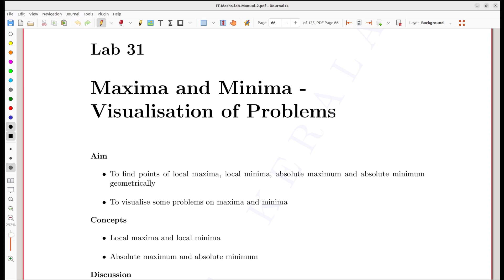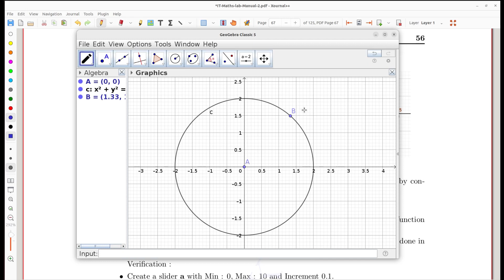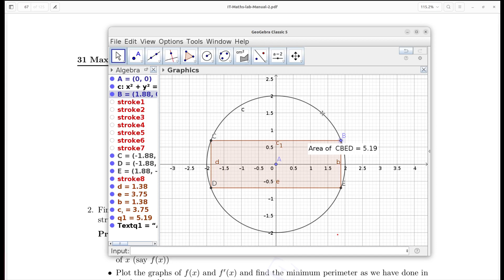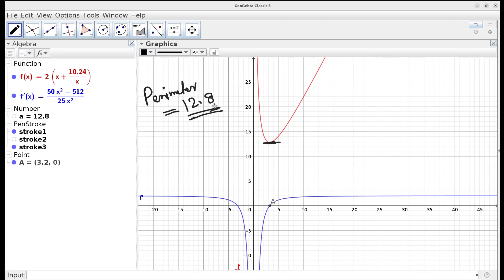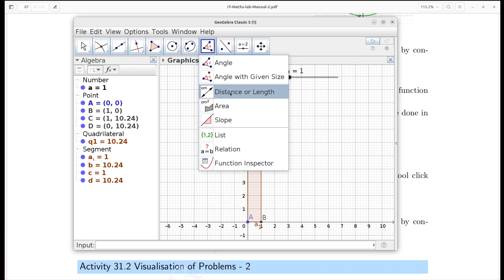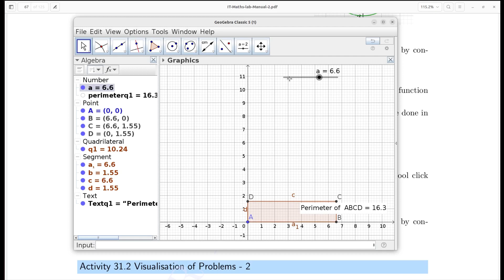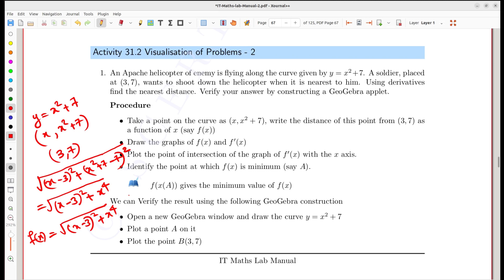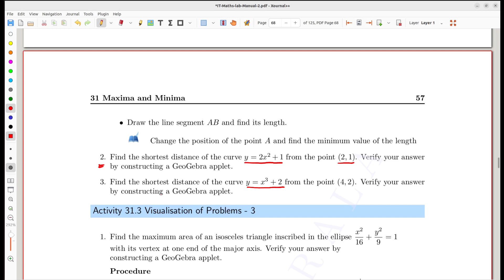LAB 31[Lab explained]: MAXIMA AND MINIMA-VISUALISATION OF PROBLEMS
KERALA Higher secondary IT Maths LAB 31 Maxima and Minima -
Visualisation of Problems explained.